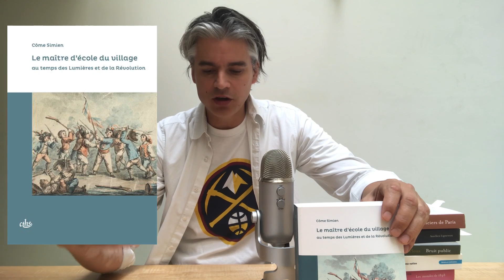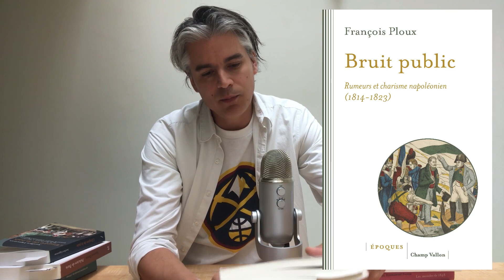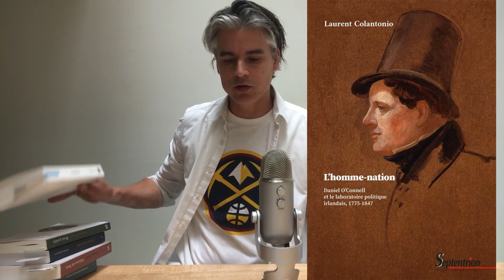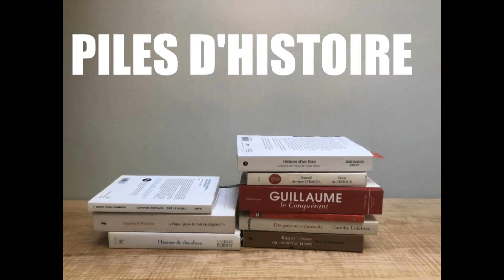Piles d'histoire #6 : long XIXe siècle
So many books, so little time: on n’a pas le temps de tout lire et de tout découvrir parmi les livres d’histoire qui paraissent et qui s’accumulent sur les piles.
« Piles d’histoire » est une émission du podcast Paroles d’histoire destinée à présenter régulièrement les livres reçus
Au sommaire de Piles d’histoire #6 (Révolution et XIXe, juin 2023):
• Introduction (00:00)
• Côme Simien, Le maitre d’école du village au temps des Lumières et de la Révolution, Paris, CHTS, 2023 (1:00).
• Vincent Denis, Policiers de Paris. Les commissaires de police en Révolution (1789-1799), Seyssel, Champ Vallon, 2023 (2:15)
• Aurélien Lignereux, L'Empire de la paix. De la Révolution à Napoléon : quand la France réunissait l’Europe, Paris, Passés / composés, 2023 (3:50)
• François Ploux, Bruit public. Rumeurs et charisme napoléonien 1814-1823, Seyssel, Champ Vallon, 2023 (5:20)
• Laurent Colantonio, L'homme-nation. Daniel O'Connell et le laboratoire politique irlandais, 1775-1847, Lille, PU du Septentrion, 2023 (6:50)
• Quentin Deluermoz, Emmanuel Fureix, Clément Thibaud (dir.) Les mondes de 1848. Au-delà du printemps des peuples, Seyssel, Champ Vallon, 2023 (8:10)
• Florian Ferrebeuf, Le district de Königsberg en Prusse-Orientale, Strasbourg, PUS, 2023 (8:55)